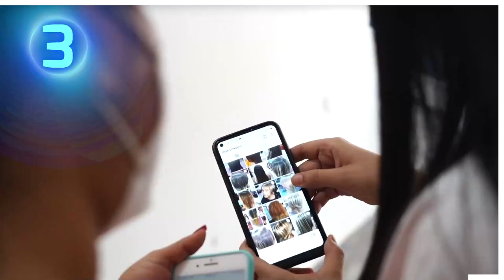Iniciamos la ruta para el Conpes de educación digital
Presentamos Talento Tech en Turbo, además la región se beneficiaria con uno de nuestros Centros Potencia y Necoclí inauguramos las ZCP. Junto a Hispasat, firmamos el convenio que beneficiará la conectividad en el Plateado, Cauca, y logramos el acuerdo para seguir avanzando en el proceso de tener el primer satélite de comunicaciones de Colombia.

La 42 reunión del comité directivo de la CITEL, reunió a 13 directivos del sector TIC en bogotá y también Boyacá se potencia con uno de nuestros Centros Potencia en Chiquinquirá y graduamos a 1311 personas de nuestro programa Talento Tech.

El Conpes de Educación Digital que se elaborará entre el Ministerio TIC y el de Educación permitirá transformar el país con conectividad, equipos y formación docente, para cerrar la brecha digital del país.